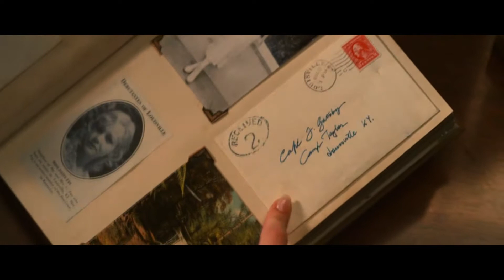Gatsby and Daisy | Colori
- Please watch only in 1080p [HD]
- Fandom: The Great Gatsby (2013)
- Musiс: Fabrizio Paterlini – Colori